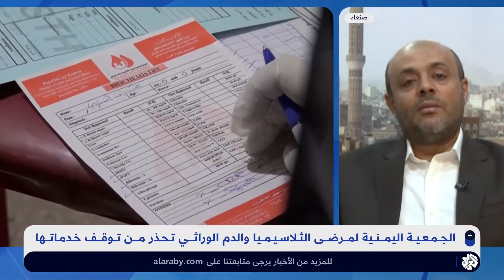اليمن .. جمعية مرضى الثلاسيميا والدم الوراثي تحذر من توقف خدمتها